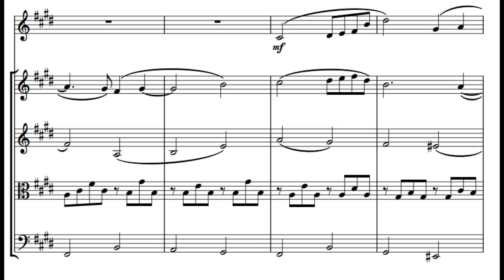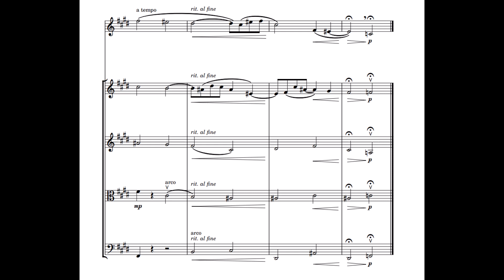Cameron: Tammartmositzk No. 8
Copyright MQW of America 2023-24 (ASCAP)